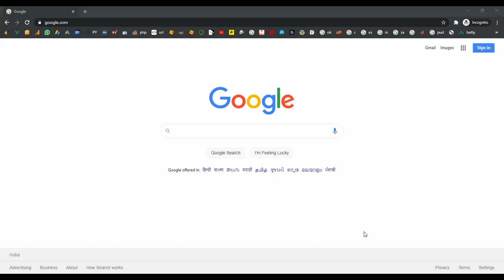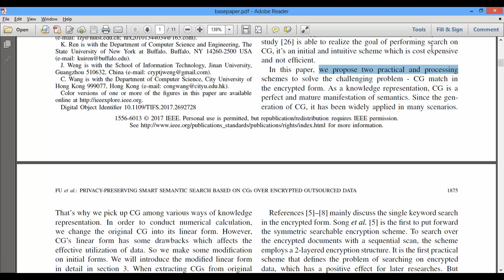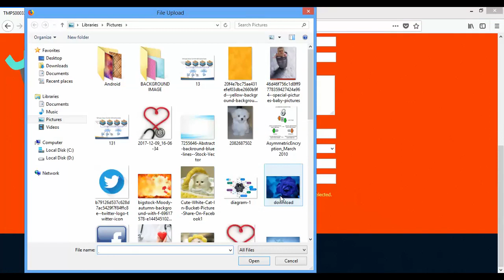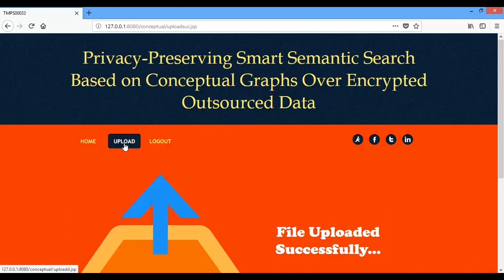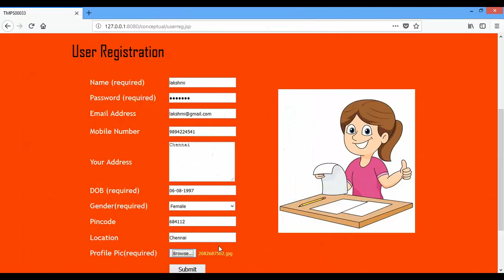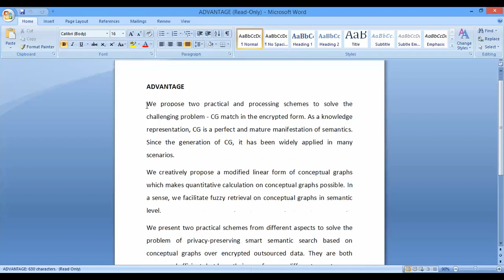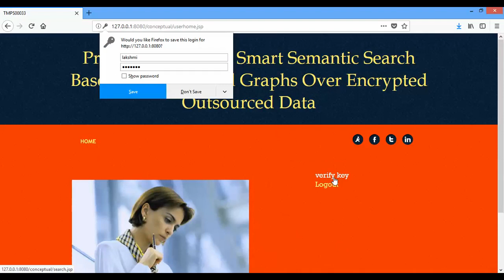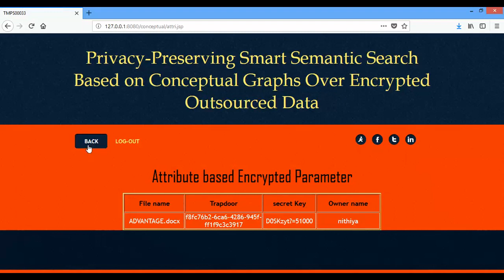Privacy Preserving Smart Semantic Search Based On Conceptual Graphs Over Encrypted Outsourced Data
Privacy Preserving Smart Semantic Search Based On Conceptual Graphs Over Encrypted Outsourced Data in Java
From Our Title List the Cost will be,
Java Project=2000/-
Python=4000/-
Support Including Packages
 * Complete Source Code
 * Complete Documentation
 * Complete Presentation Slides
 * Flow Diagram
 * Database File
 * Screenshots
 * Execution Procedure
 * Readme File
 * Video Tutorials
 * Supporting Softwares
Support Specialization
 * 24/7 Support
 * Ticketing System
 * Voice Conference
 * Video On Demand
 * Remote Connectivity
 * Document Customization